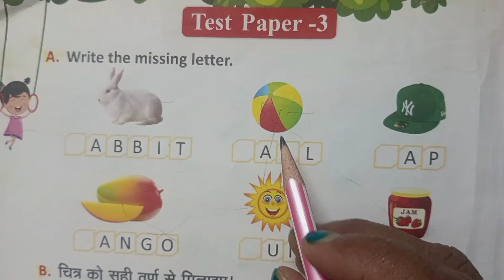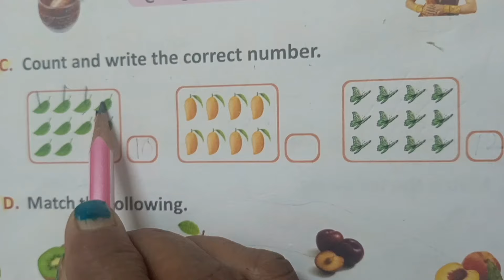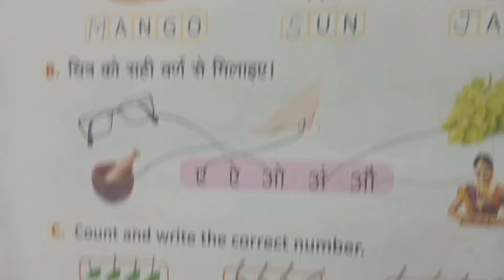Test Paper -3